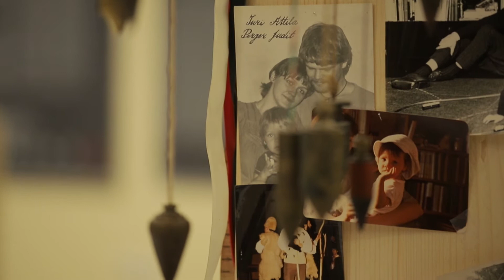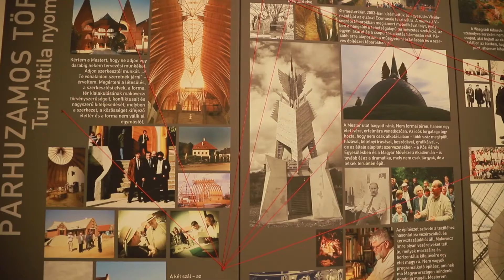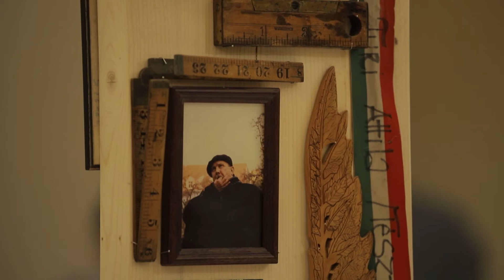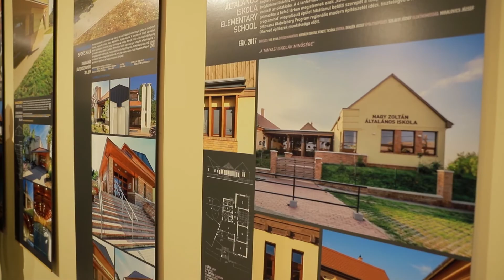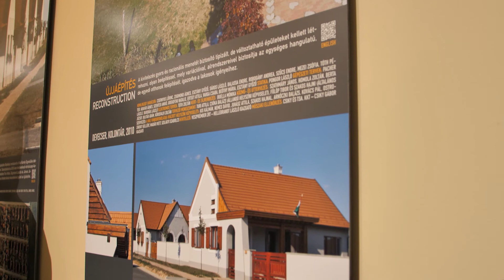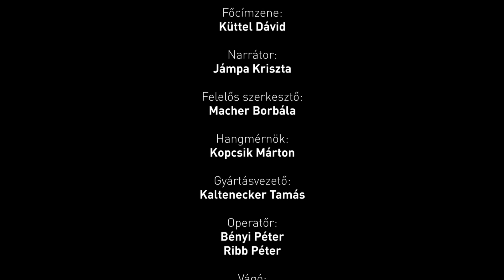A terek szövésének mestere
A hatvanadik életévét betöltő Turi Attila építész a Makovecz Imre szellemiségét őrző organikus iskola alkotója. A Vigadóban a közelmúltban megnyílt kiállítása a közreműködésével létrejött épületeket mutatja be.